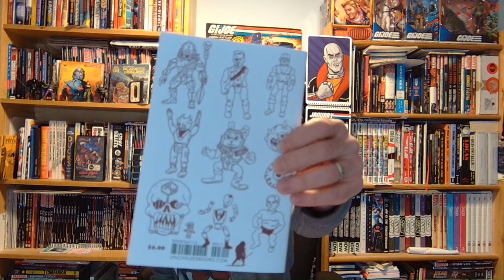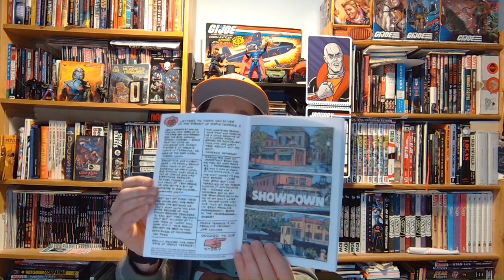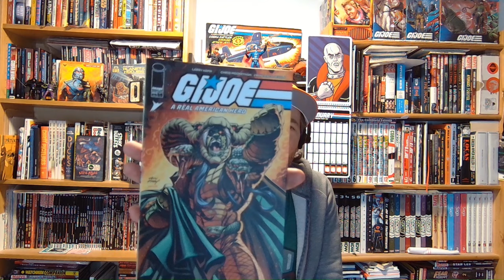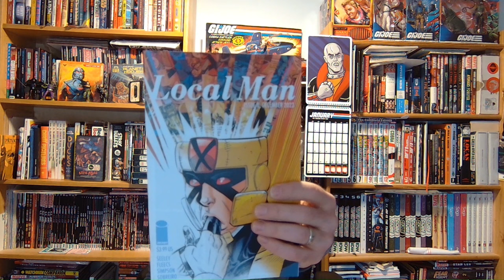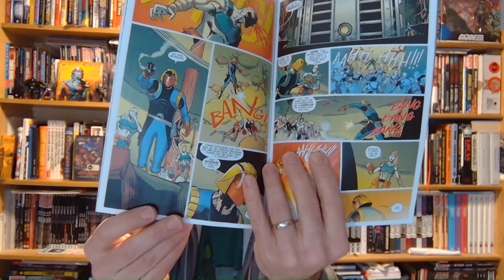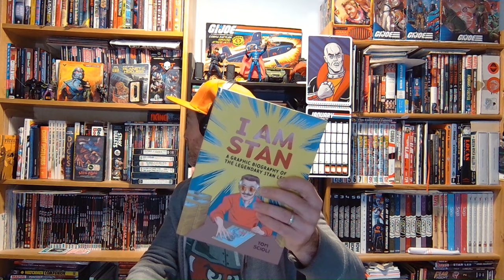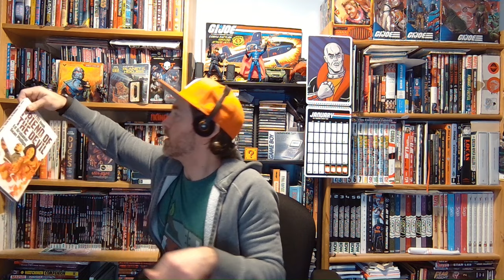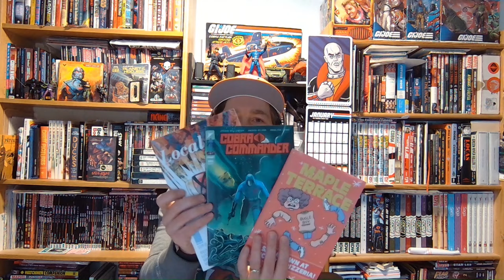COMIC BOOK HAUL Single Issues G.I.JOE MAPLE TERRACE LOCAL MAN GARGOYLES TRANSFORMERS COBRA COMMANDER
My comics just arrived at the WordburgLair and I had to open them. Here's what I got this month - G.I.JOE, Cobra Commander, Transformers, Maple Terrace, Gargoyles, the latest Ed Brubaker and Tom Scioli and more.